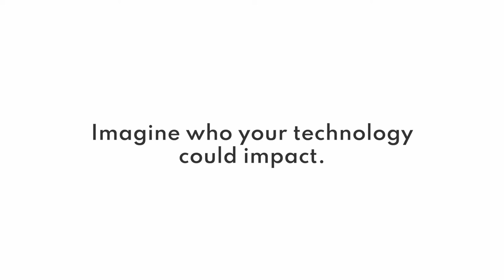Veterans Tell Their Story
On this day, we want to talk about an often overlooked population when discussing the digital divide: veterans.

Nearly three million veterans live in households without access to an internet-enabled device - a basic necessity in the digital age.

Not only is this a ludicrous fact, but we at Human-I-T actually take this figure personally.

After all, we believe access to technology is a right, not a privilege.

So, when people thank veterans for the sacrifices they made to secure our rights, all this means to us is that millions of our men and women in uniform don't get to enjoy the very rights they fought for.

That's why we're working with partners like Palo Alto Networks to empower countless veterans with the technology they need to access telehealth services, connect with loved ones, apply for jobs, and more.

By supporting our mission, our partners are helping us show what we think is the highest form of gratitude to veterans every day of the year: ensuring they have the tools and skills they need to live happily and healthily when they come home.